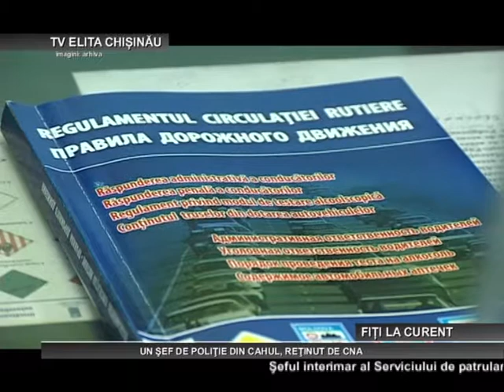CHISINAU UN SEF DE POLITIE DIN CAHUL, RETINUT DE CNA 13 09 2017